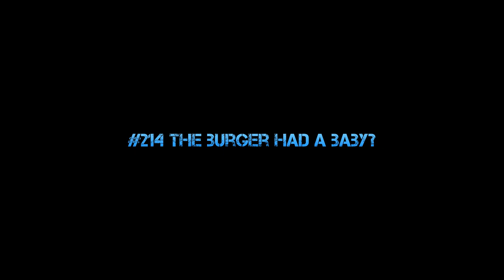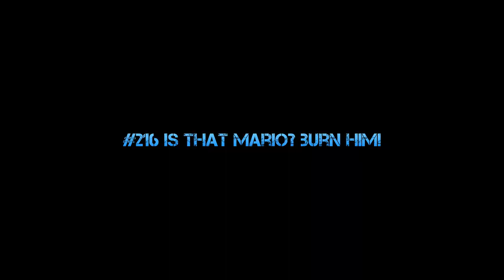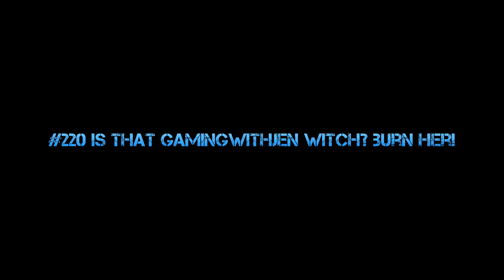JEN AFK | 10 Funny Moments of Pat & Jen (Part 37)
Jen was literally kicked from a server for being "AFK" for too long lol. Enjoy as always!